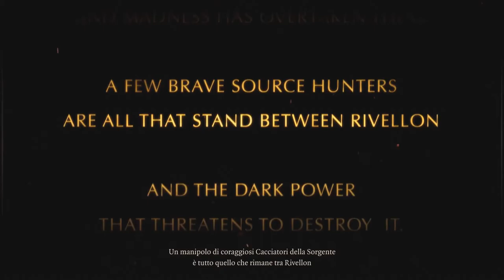Let's Play Coop Divinity: Original Sin EE | ep.1 [ITA]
Furtività? PFFFFFFFFHH!

Salve a tutti, questo è il primo episodio della nostra seria per Divinity: Original Sin Enhanced Edition.
A seguito di questi ne arriveranno tanti altri.
Godetevi il video e buon proseguimento.
Brevi e coincisi, per concludere speriamo che il video vi possa intrattenere adeguatamente, critiche e consigli sono ben accetti.